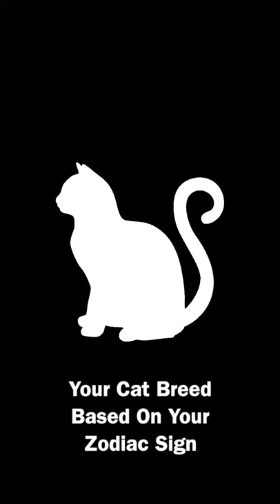Zodiac Signs - Cats